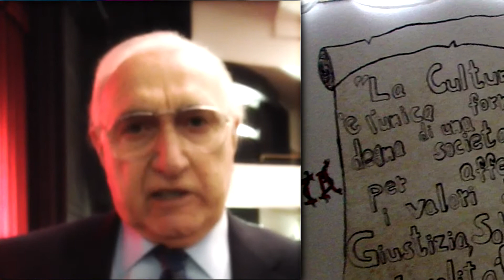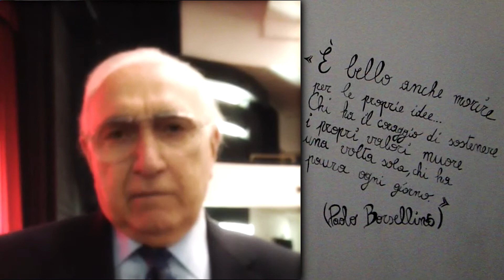Pippo Baudo per SosScuola - Ninni Cassarà e l'importanza della Scuola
Il sostegno di Pippo Baudo per

CREDITI VIDEO
Contributo video e riprese a cura di: Francesca Pizzuti
Elaborazione videografica: Anna Mila Stella
Music "Xylophone and Ukulele Rival with Their Revelry" by Kara Square
Available at ccMixter.org
All of the samples featured in this video are licensed